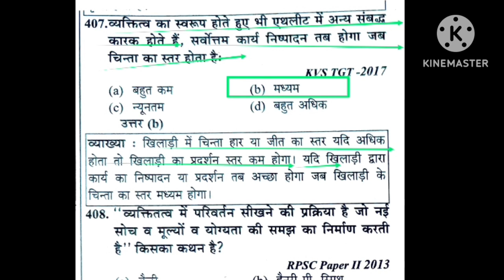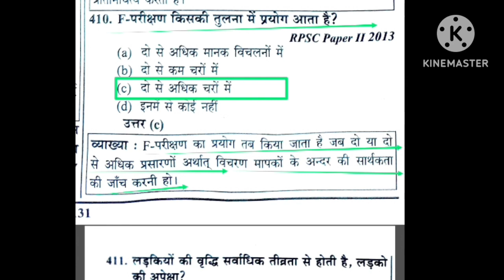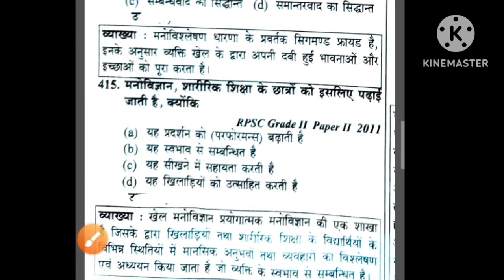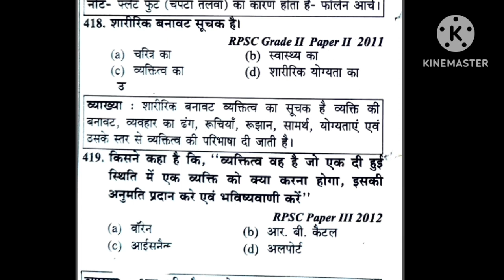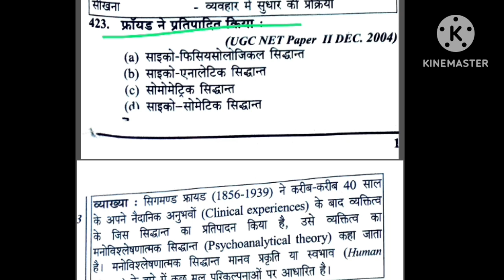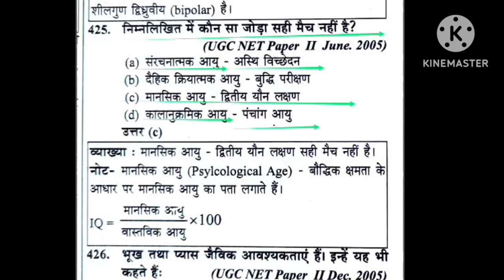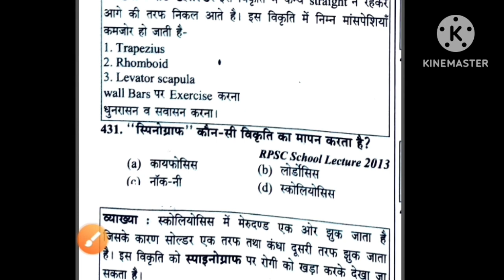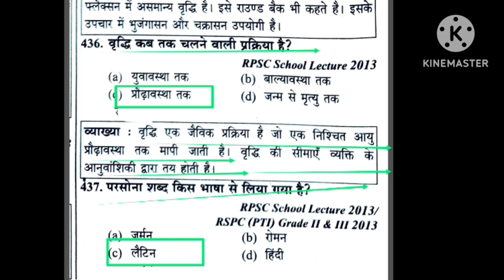BPSC EMRS TGTPGT Lt KVSNVS Physical Education MCQ Revision/Sports Psychology in Physical Education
Hi